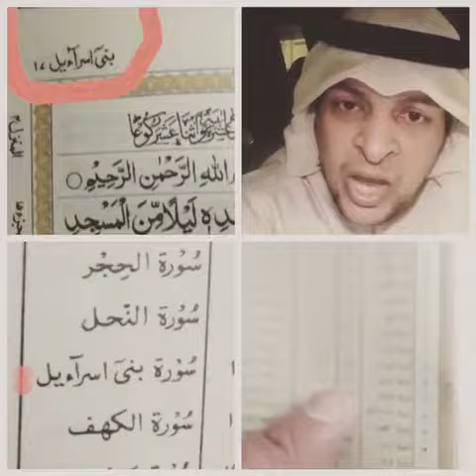الانتباه طبعه جديده من القران الكريم الغاء سورة الاسراء ووضع مكانها سورة بني اسرائيل لاحول ولاقوة ا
الانتباه طبعه جديده من القران الكريم الغاء سورة الاسراء ووضع مكانها سورة بني اسرائيل لاحول ولاقوة الا بالله